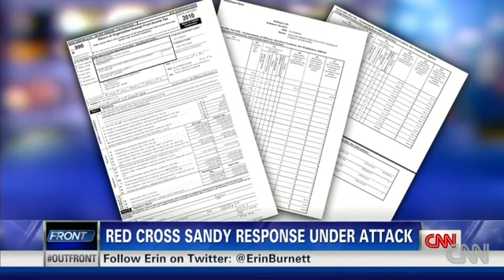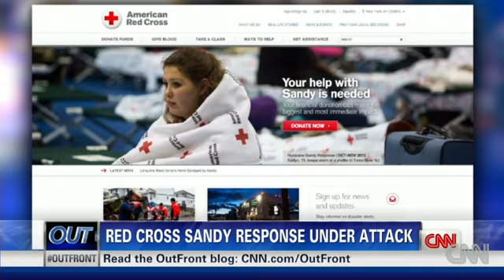Red Cross under fire over Sandy relief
American Red Cross Sandy

Though the American Red Cross continues to come under fire for what some are calling a slow recovery effort, the nonprofit maintains that its response to Sandy has been "near flawless."

Two weeks after Hurricane Sandy slammed the East Coast, claiming 43 lives, the Red Cross has raised $117 million as of Nov. 9 and dispensed all of its emergency response vehicles to help the hard-hit areas. While struggling survivors have been quick to criticize the organization, its officials point to such figures as proof that its response has been swift and effective.

"I think that we are near flawless so far in this operation," Gail McGovern, chief executive officer and president of the Red Cross, told NBC News.

However, some victims are just not buying it.

Though the Red Cross had sheltered 3,700 people as of press time and delivered more than 4.8 million meals or snacks as of Sunday, according to NBC, residents in some hard-hit towns say that actually finding volunteers has been a recurring challenge.

Olga Cassagne and Irama Bolano, residents of Hoboken, N.J., finally got their hands on several hot meals from a Red Cross truck last Sunday. But they told HuffPost reporter Catherine Pearson that they had struggled to find the signature red and white trucks.

"We've been walking around looking for them," they said.

Staten Islanders have expressed a similar sentiment.

While a Red Cross volunteer from Mississippi told The Huffington Post she's been on the ground since the hurricane hit, residents say they haven't felt the nonprofit's presence.

"I think the Red Cross, for at least my community, has been too little, too late, and quite frankly I don't need them," Tottenville Councilman Vincent Ignizio told The Huffington Post.

Though the Red Cross continues to list the resources its offering on its website, many victims are still without power and unable to check the nonprofit's updates.

While the organization continues to defend its practices, some experts say that the sheer nature of the storm's damage precludes relief organizations from offering up a perfect response.

"This is going to be, I think, more challenging than Katrina in the sense of the large geographical areas that were impacted," Ky Luu, head of the Disaster Resilience Leadership Academy at Tulane University, told The Huffington Post.
"From a logistical perspective, it's going to be very complex and difficult to manage."